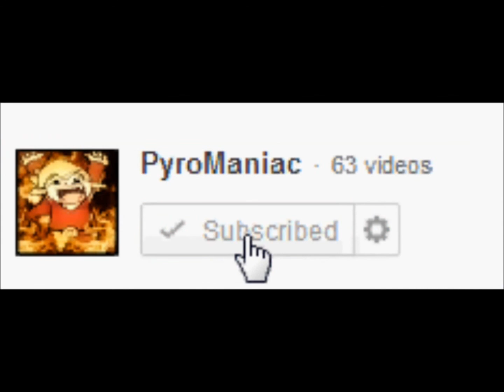Pyro plays: Lost In The Woods